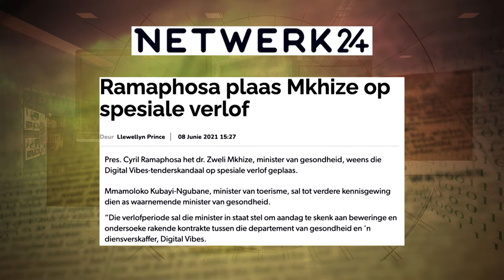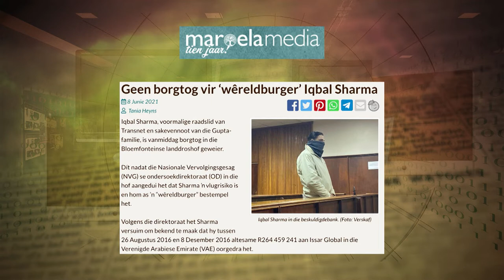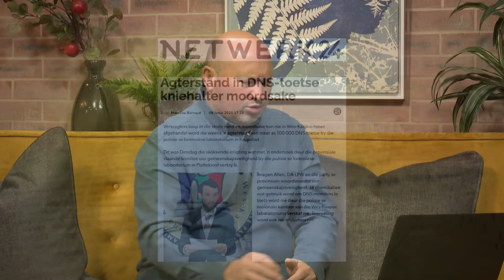Koerantbespreking - Andries Cornelissen: Vryskutjoernalis - 9 Junie 2021